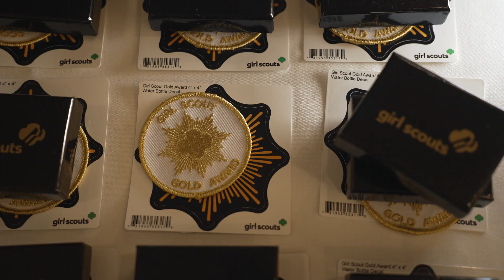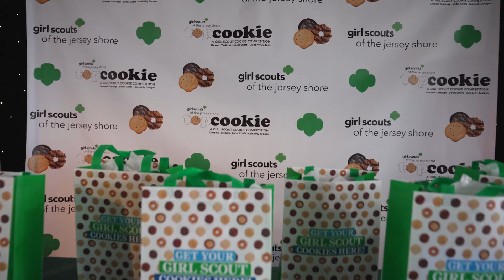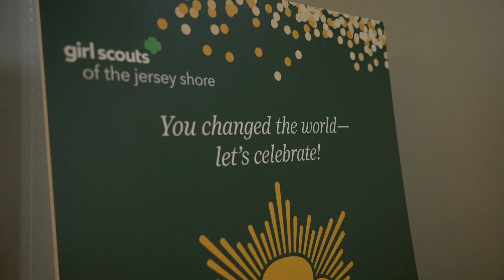2023 Rewind - A Year In Review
At Girl Scouts of the Jersey Shore, we’re committed to building girls of courage, confidence and character who make the world a better place! We serve more than 7,500 girls from Monmouth and Ocean counties with the resources to become tomorrow's leaders.